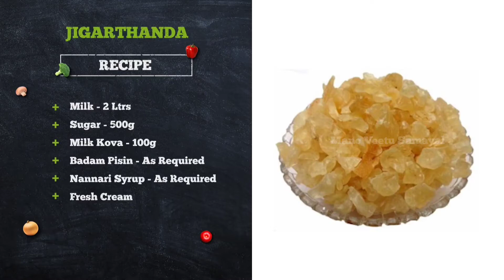Thick & Creamy Jigarthanda in Tamil | Madurai Special Jigarthanda | Mano Veetu Samayal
Do try it at home.

With love and lot more to come...

Mano Veetu Samayal